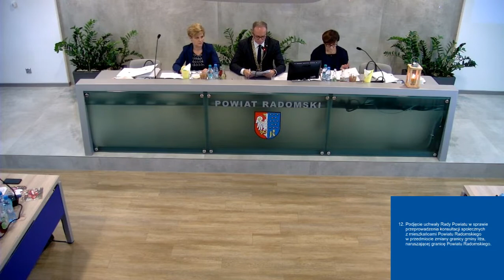XV Sesja Rady Powiatu w Radomiu cz.2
Retransmisja XV Sesji Rady Powiatu w Radomiu cz.2